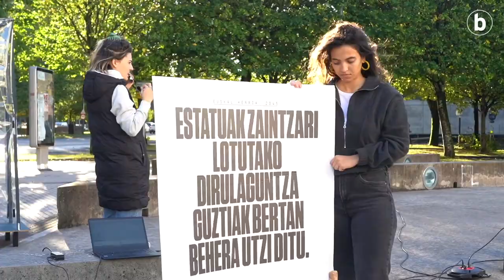Zaintzaren «etorkizun iluna» salatu du Ernaik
| Zaintza sistema publiko eta komunitarioa eskatu dute, eremu horretako lanen merkantilizazioari eta prekaritateari aurre egiteko. Azaroaren 30eko greba feminista orokorrari begira egin dute protesta.